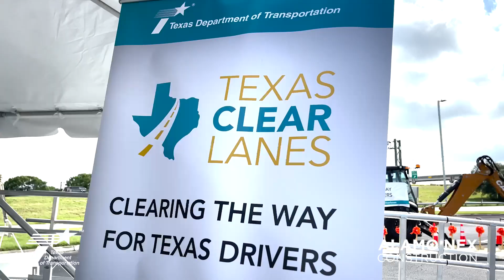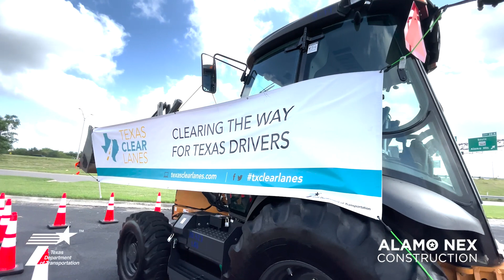Groundbreaking for IH-35 NEX Central project in Texas | Ferrovial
Texas Department of Transportation, state and local officials commemorated the start of construction on the Interstate 35 Northeast Expansion (NEX) Central project with a groundbreaking ceremony that drew more than 200 guests on May 11th.

The ceremony was led by Texas Transportation Commission Chairman J. Bruce Bugg, Jr. and TxDOT District Engineer Gina Gallegos, P.E., followed by remarks from Texas State Senators Donna Campbell and Jose Menendez, and State Representatives John Kuempel, Barbara Gervin-Hawkins, Steve Allison and Elizabeth “Liz” Campos.